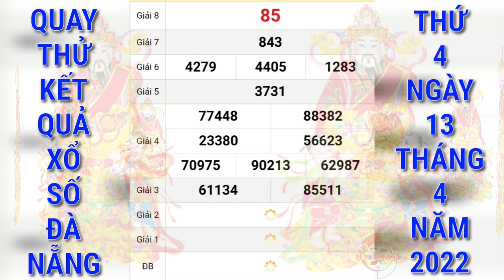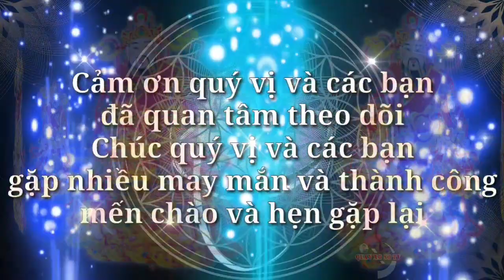Quay Thử Xổ Số Đà Nẵng Hôm Nay Ngày 13/4/2022 | Quay Thử XSDNG | XS Đà Nẵng | QUAY XO SO TV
Cảm ơn quý vị và các bạn đã luôn quan tâm theo dõi và ủng hộ kênh, chúc quý vị và các bạn luôn mạnh khỏe, hạnh phúc bình an và may mắn, QUAY XO SO TV rất mong tiếp tục nhận được sự quan tâm của quý vị và các bạn bằng cách chia sẻ, nhấn like, đăng ký và nhấn chuông ngay bên cạnh, cảm ơn quý vị và các bạn. QUAY XO SO TV sẽ quay thử kết quả xổ số ba miền Bắc, Trung, Nam và các đài của các tỉnh miền Trung và Miền Nam hàng ngày từ thứ 2 đến chủ nhật hàng tuần. Quay thử kết quả xổ số Đà Nẵng hôm nay chúc quý vị và các bạn gặp nhiều may mắn